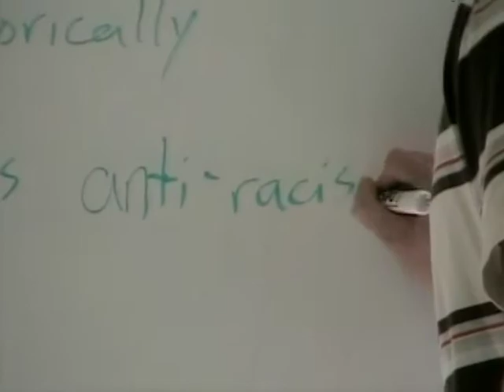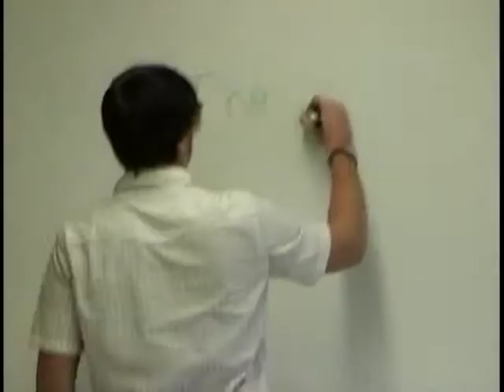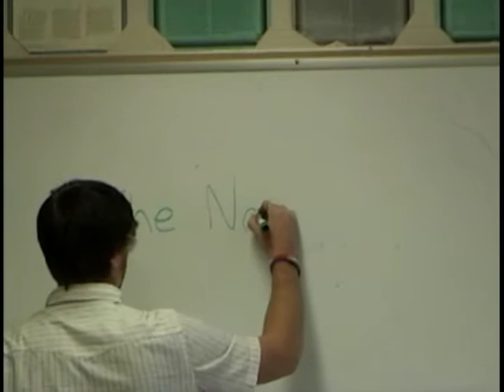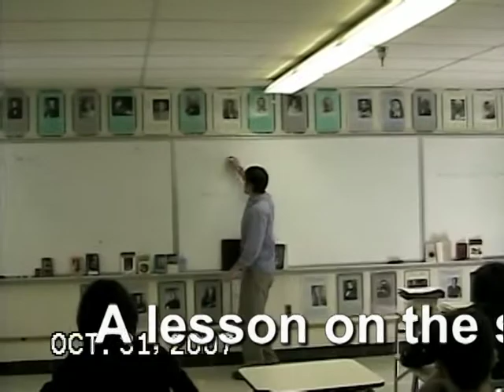Andy's Teaching Clips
Clips of me teaching several lessons in a 10th grade English class at Marshall School in Duluth, Minnesota.